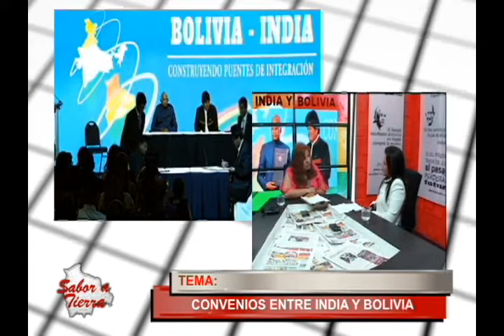CONVENIO INDIA BOLIVIA SABOR 2 ABRIL (BLOQUE 1)